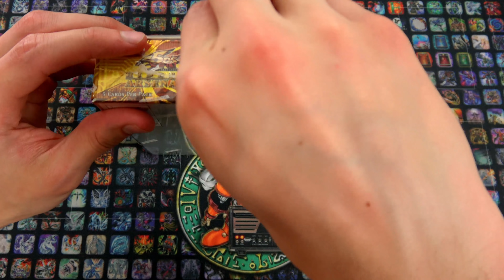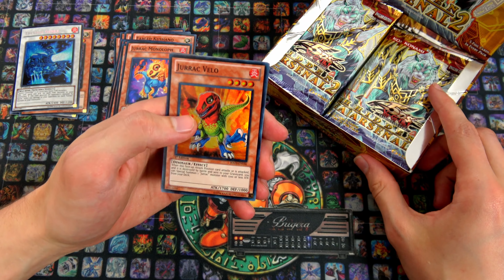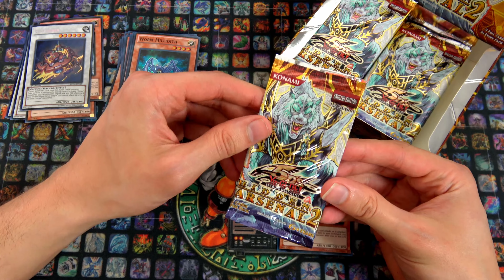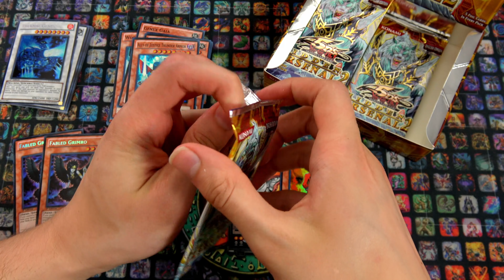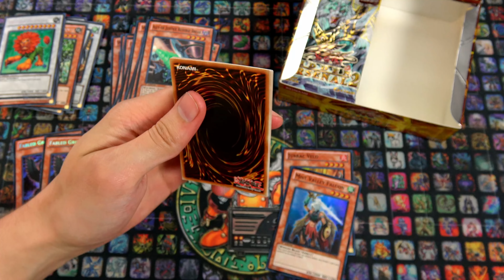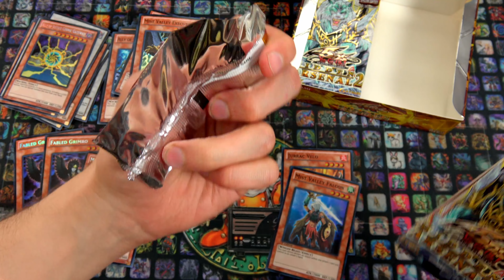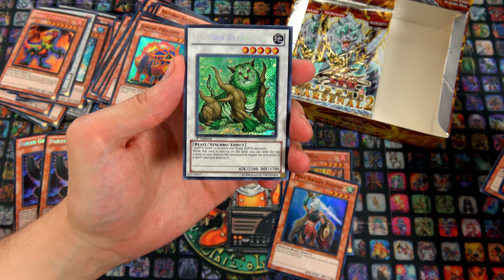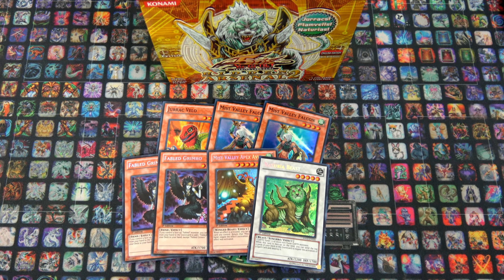Retro Opening - Hidden Arsenal 2 Display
Heute öffne ich ein Hidden Arsenal 2 Display aus dem Jahre 2010. Ich wünsche euch gute Unterhaltung ;)

Meine Stative:
Mein Audioequipment:
Meine Kameras:
Custom Playmat:
Renebrain-15